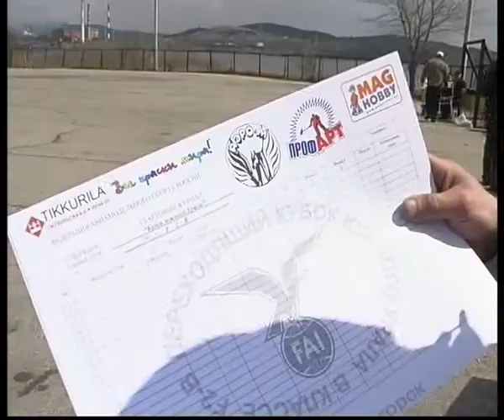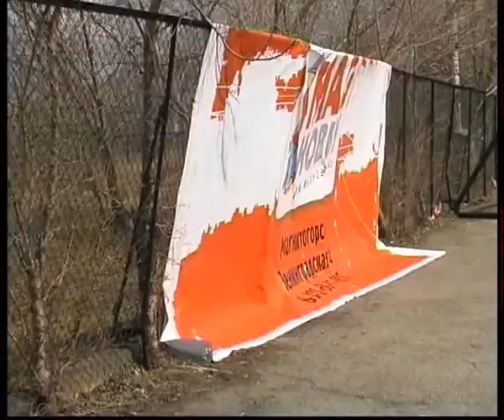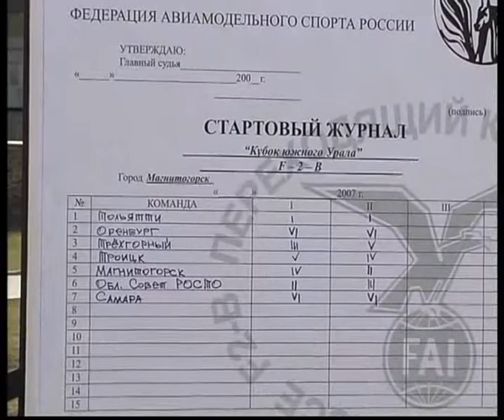Russia F2A championship Magnitogorsk 2006.flv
Челейкин - первенство урала и поволжья в классе F2A - Russia F2A championship Magnitogorsk 2006 .